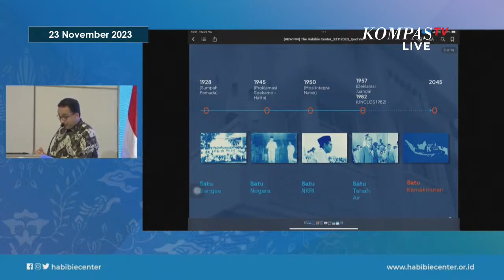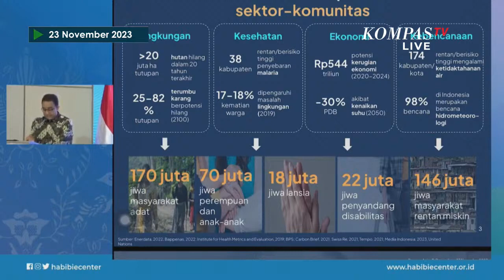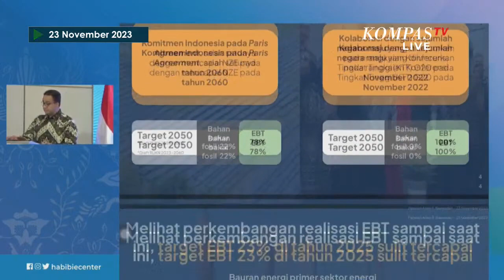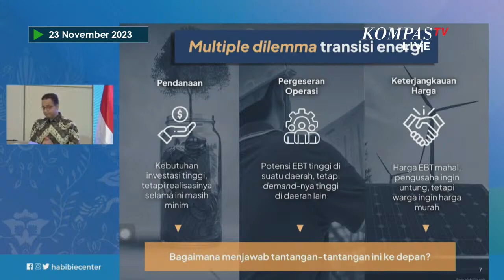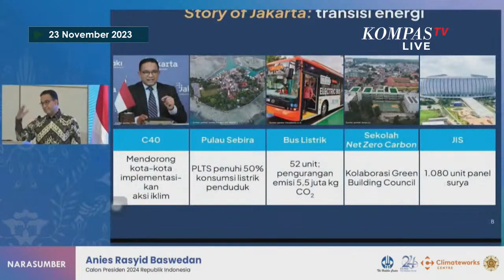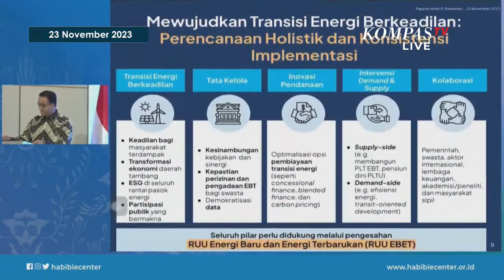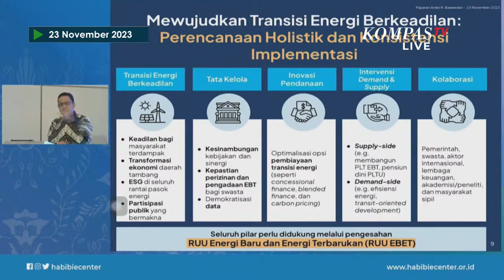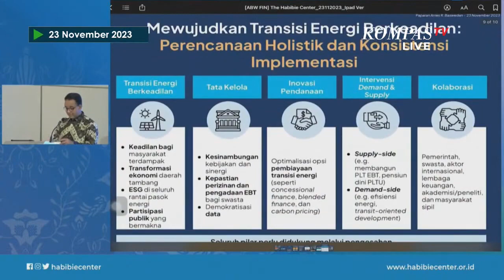Gagasan Anies Hadir di ‘The Habibie Center’ Singgung Banjir Jakarta hingga Transisi Energi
JAKARTA, KOMPAS.TV – Capres Nomor Urut 1, Anies Baswedan menghadiri acara rembuk ide transisi energi berkeadilan yang digelar oleh The Habibie Center pada Kamis, (23/11/2023).

“Perubahan iklim ini memiliki dampak yang luar biasa, bahkan selama pengalaman kami bertugas di Jakarta terdapat 2 krisi besar,” ungkap Capres Anies Baswedan.

“1 adalah krisis banjir ekstrem di tahun 2020 bulan Januari,” lanjutnya.